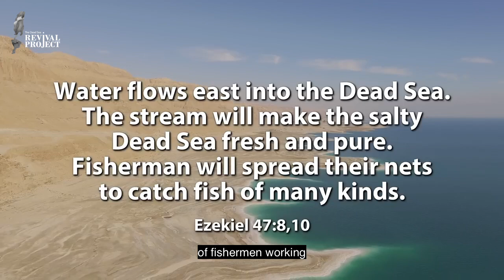'Fish in the Dead Sea''- The Dead Sea Revival Project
Have you always thought there's nothing living in the Dead Sea?
Think again :)
Come and join our exclusive Dead Sea boat excursion-
 Life in the Dead Sea- Arts of Visual Presentation -
Video credit: The Watchman
Ezekiel 47,8
Zecharia 14,